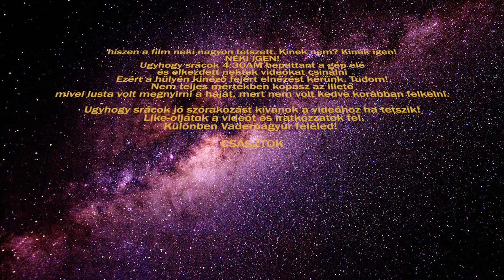Felmorajlott a fénykard | StarWars